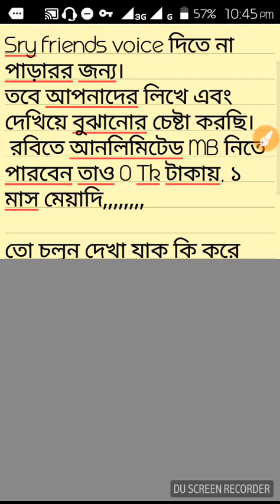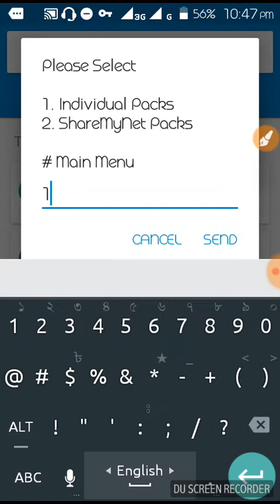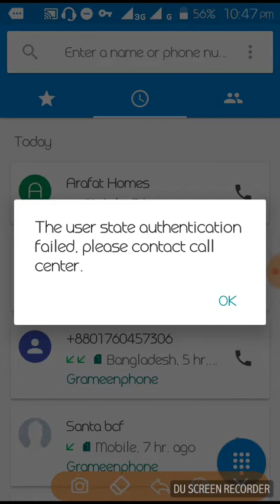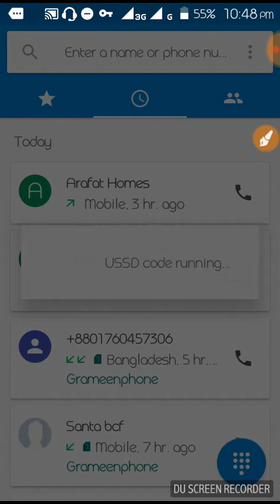[Be Quick] Robi Unlimited Free net 2018 || Get Robi Unlimited free MB for 30days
Robi Unlimited Free net 2018 || Get Robi Unlimited free MB for 30days